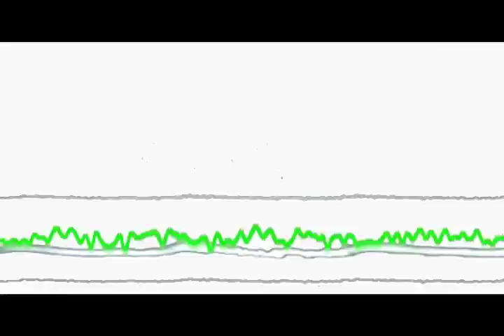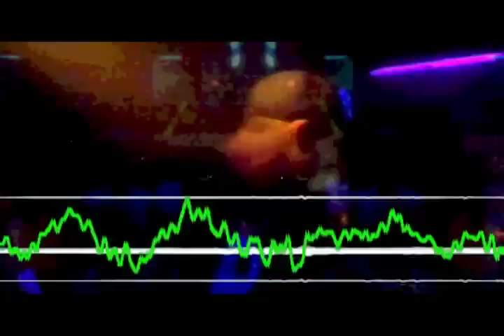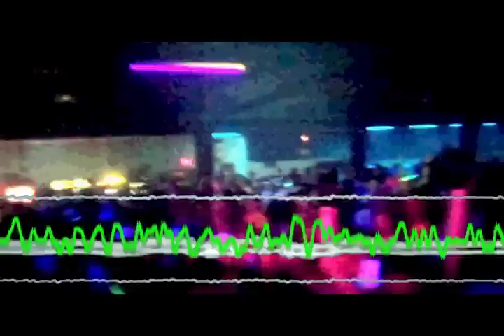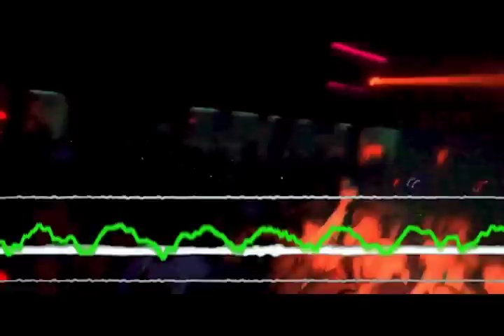HULK LIVE PROMO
Dubstep super group HULK featuring Claw and Richie August
Hulk & Conscious Pilot  - The Sybian
Bassment Jaxx - Wheres yo head at (HULKS Rave Monster Remix)

Audio/Visual Mix by Falcotronik